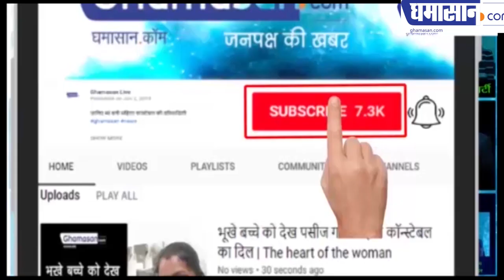70 साल के बूढ़े ने की अपने से भी आधी उम्र की लड़की से शादी, तस्वीरें वायरल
बिजनेसमैन  बताया जा रहा है  बूढ़ा शख्स
सोशल मीडिया पर तस्वीर हो रही है वायरल